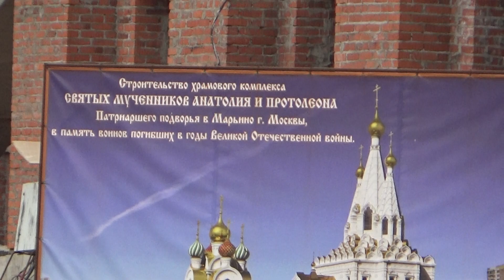Весенние листики. Максим